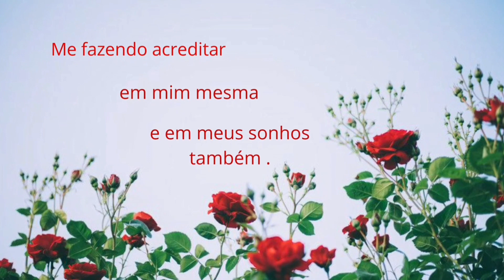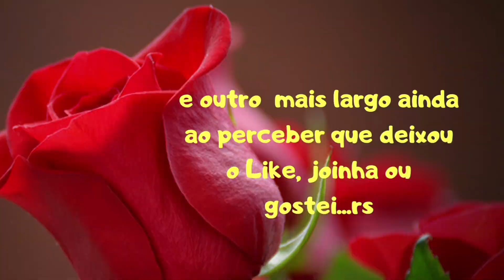Plantar e colher. Mini-horta agradece de coração ao 2000 inscritos no canal!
Obrigado de coração por você  está aqui  no meu cantinho. DEUS abençoe sua vida. Amém 🙏